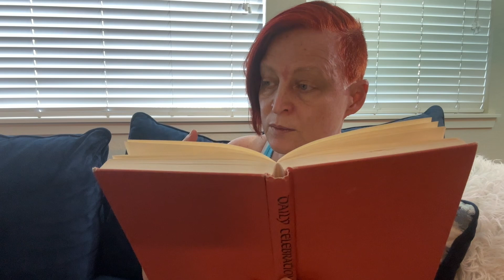William Barclay’s Daily Celebration: June 9th: The Dead Speak